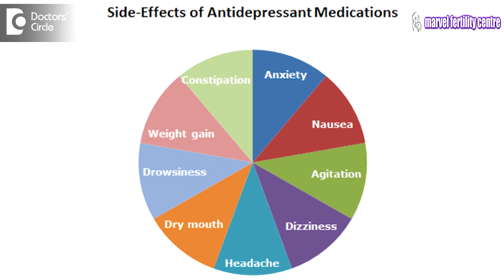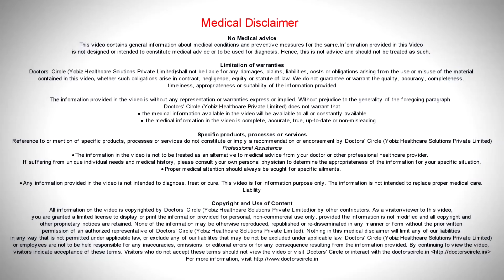Can anti depressants cause scanty periods? - Dr. Mamatha Reddy YV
Anti-depressant drugs which are commonly used like fluoxetne, setraline given in the short period, say the pre menstrual phase over a period of 10 days is used as a treatment option in women who have pre menstrual depression. But anti depressants taken for a long period of time can cause hormonal imbalances. They can cause increase in the prolactin level. Hyperprolactinemia causes irregularity in the menstrual cycles, causes anovulation, therefore the cycles may sometimes get prolonged for 3 to 4 months or sometimes up to 6 months also. So the prolactin level has to be estimated and it has to be treated and the cycles have to be regularised in these individuals